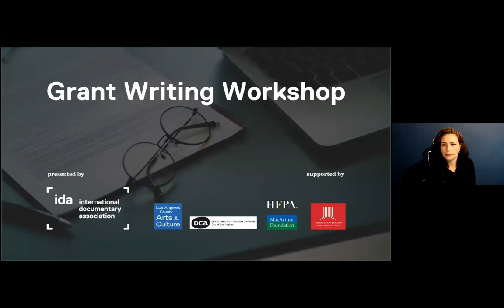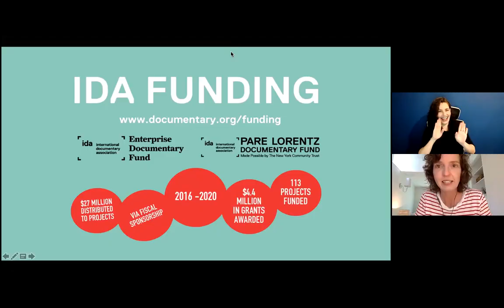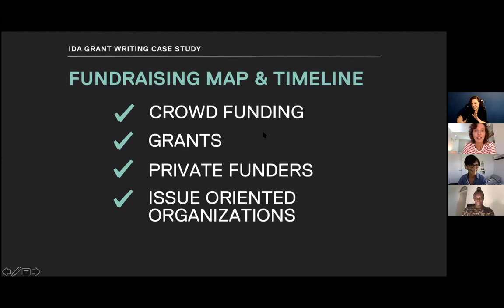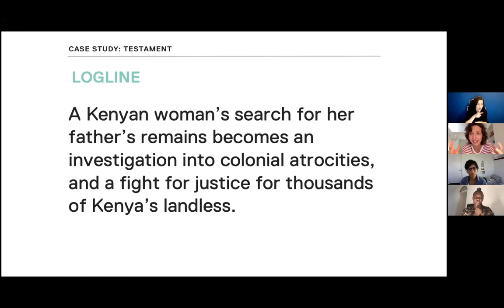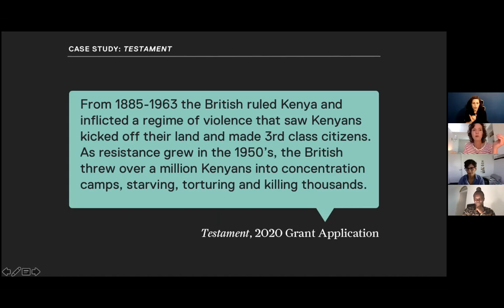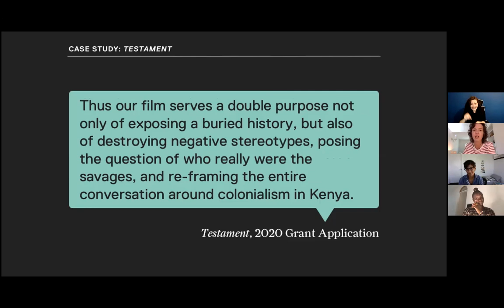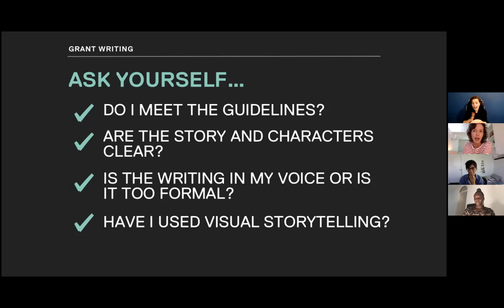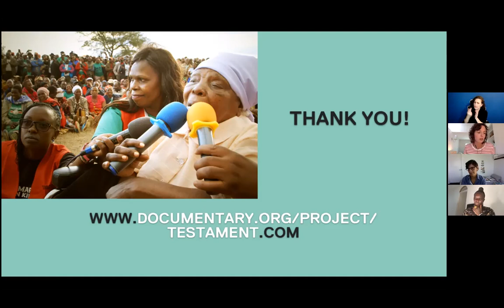Grant Writing: How to Adapt to the Changing Documentary Funding Landscape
In this documentary grant writing workshop, IDA’s Program Officer, Dana Merwin demystifies the process with IDA grantees, Meena Nanji and Zippy Kimundu of 'Testament'. Using their grant application and film as an in-depth case study, learn about tested practices, common mistakes and how to best navigate the daunting non-fiction funding landscape.

This event is ASL interpreted by Mara Bassani-Santamaria and post-captioned.